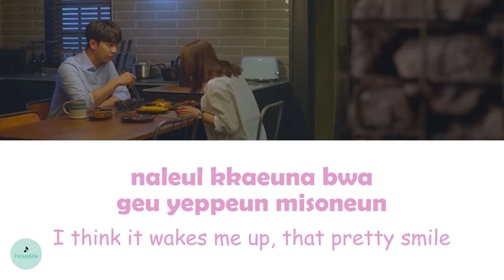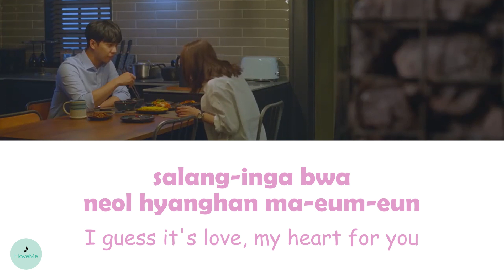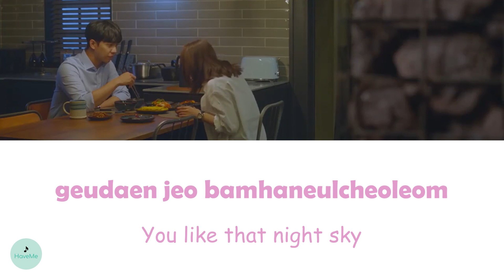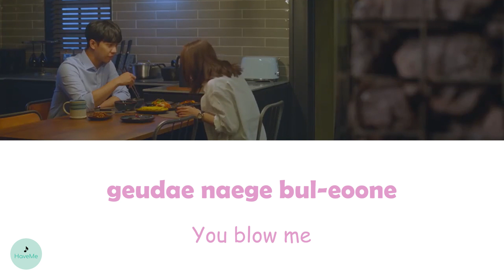Dvwn (다운) - I'm In Love With You (봄바람처럼) (The Law Cafe OST || 법대로 사랑하라)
song name : I'm In Love With You (봄바람처럼)
songwriter : Dvwn (다운)
OST of The Law Cafe || 법대로 사랑하라